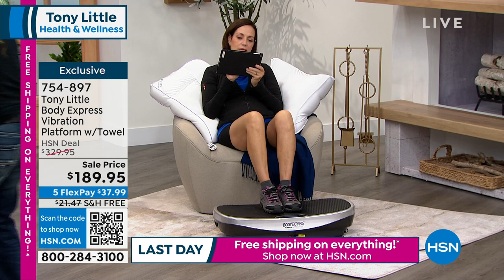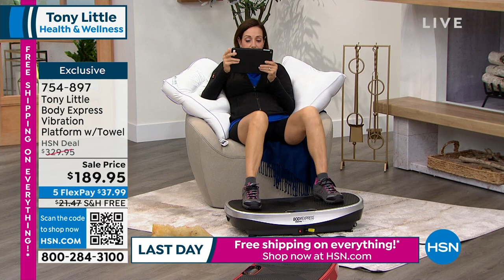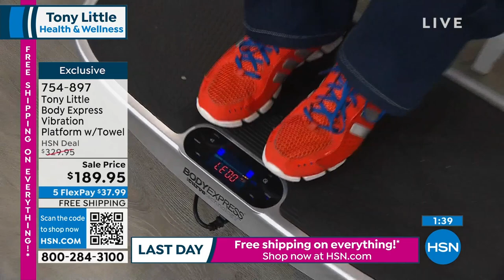Tony Little Body Express Vibration Platform with Towel ...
Tony Little Body Express Vibration Platform with Towel   DVDs
The Body Express Vibration Platform utilizes your body's own reflexes to tone muscles while doing mild exercises at home. Choose from a wide range of speeds and 5 preprogrammed workouts, or customize your workout by selecting the speed and time limit manually. The remote allows you to conveniently control every aspect of the vibration plate, and it's equipped with Bluetooth and a builtin sound system so you can effortlessly play music from your phone.

    Vibration Platform

    (2) 1 lb. Hand weights

    2 DVDs
    Remote

    Towel
     User manual

    Before beginning any weight loss or exercise program please consult your physician.
     It is not recommended that you use this product if you are undergoing treatment of any kind, have a malignant tumor, are a woman who is pregnant or in menstrual period, have heart disease, have osteoporosis, have a pacemaker or other medical electronic instrument implanted, have an artificial limb, or are sensitive to vibration or continuous exercise.
    Keep children under the age of 12 and pets away from the Vibration Platform at all times.
    Remote requires 2 AA batteries (not included).